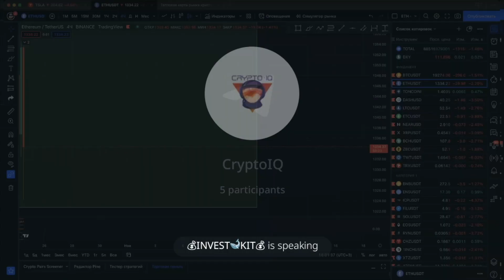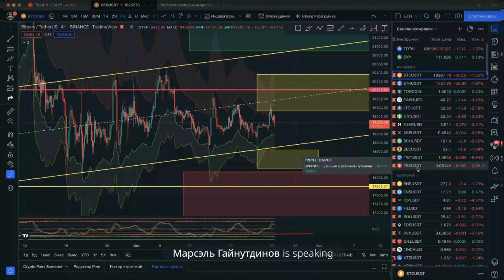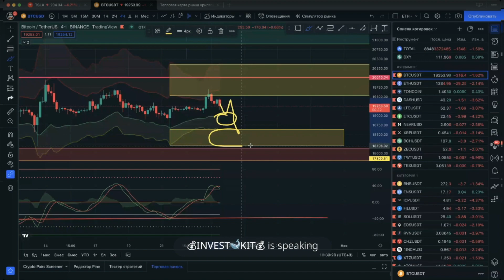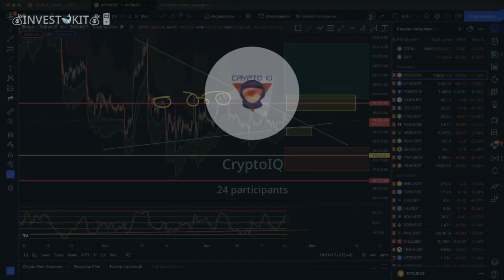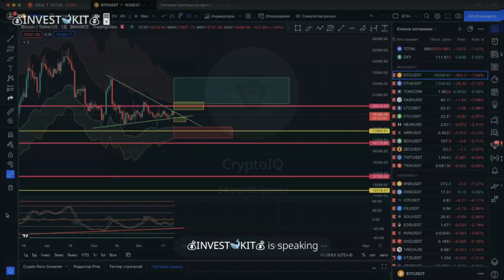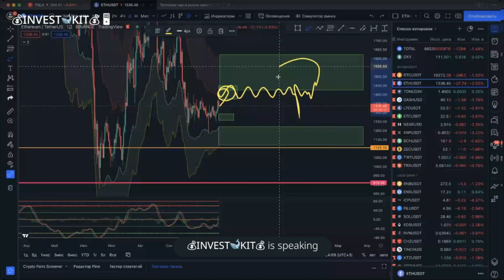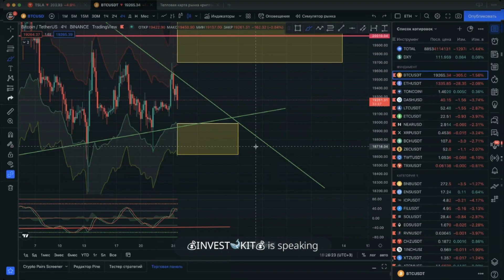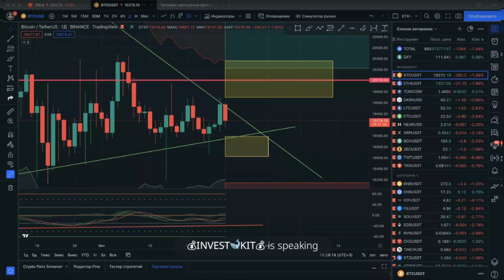РАЗВЕРНУТ ЛИ BITCOIN ? ЧТО МОЖЕТ ПРОИЗОЙТИ НА ДАННОЙ НЕДЕЛЕ? КОГДА НАЖАТЬ КНОПКУ BUY ? ИЛИ REBUY !!!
ПОЛЕЗНОЕ:

Chiliz: биржа для фантокенов в мире спорта, но нужна верификация, проходит быстро